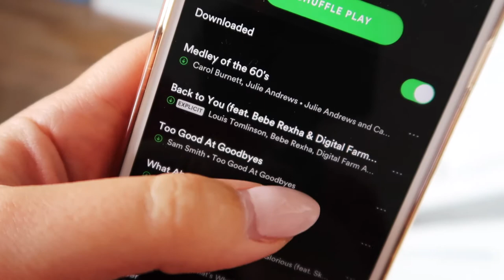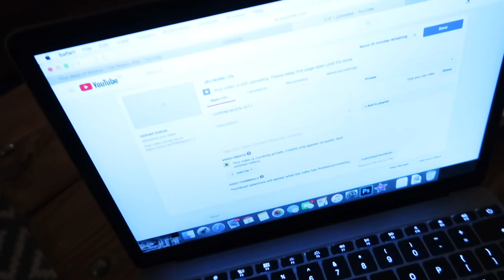DOG GROOMERS & A LITTLE CLEANING | VLOGTOBER #3 | Amy Farquhar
EVERYTHING YOU WANT TO KNOW (almost) 👇🏻👇🏻👇🏻

BITS & BOBS IN THIS VIDEO THAT ARE STILL AVAILABLE

FAQS

Sit down videos

WHAT LIGHTING EQUIPMENT DO I USE?

Ring Light

26

Blackpool, a seaside town in the North West of England